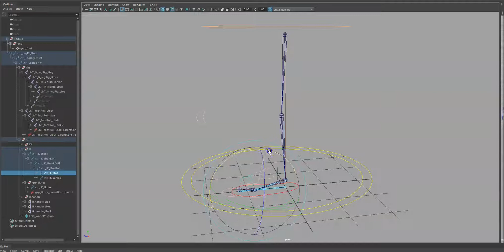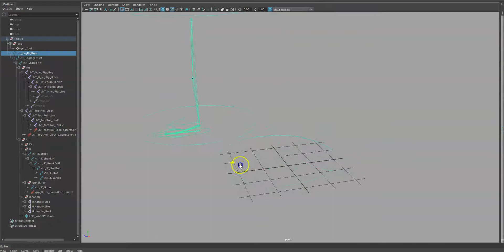auto footroll Test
Checking the auto footroll rig.